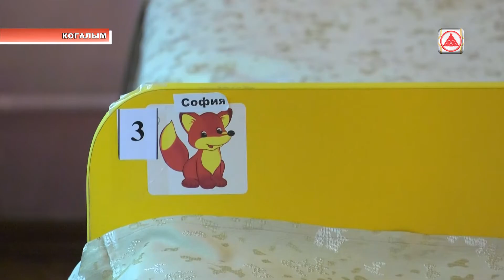Ремонт детского сада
Лето - пора ремонта. В образовательных учреждениях Когалыма завершается подготовка к новому учебному году. В детских садах и школах города идут текущие и косметические работы: мастера обновляют кровли, меняют окна и напольное покрытие, красят фасады... .

Кристина Скворцова побывала в детском саду "Березка" и оценила все благие изменения.